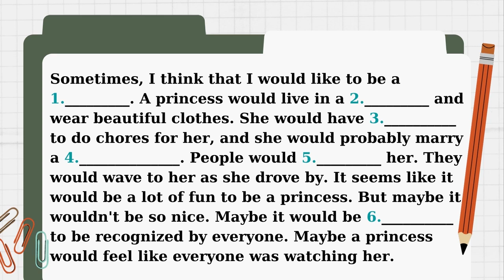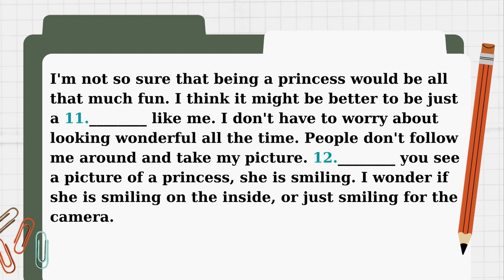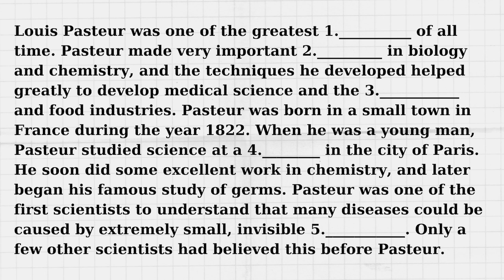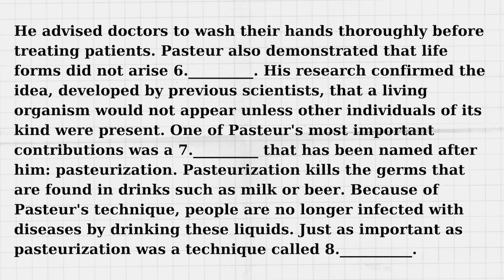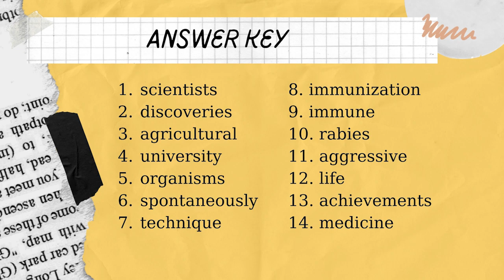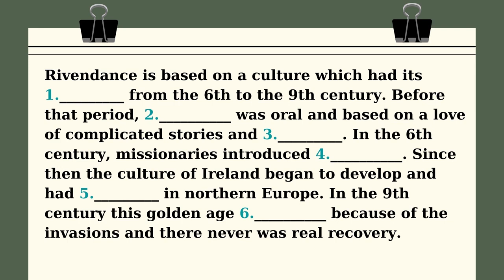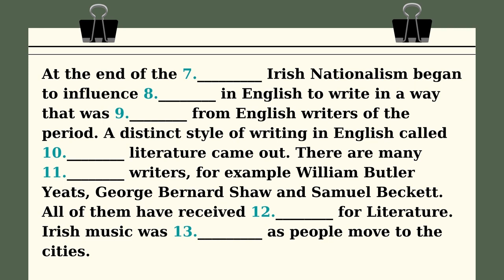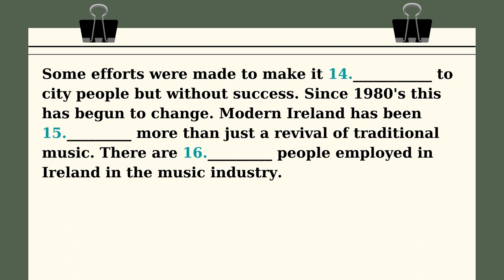📚 Bài tập Luyện Nghe Tiếng Anh trong 5 phút #11 | Study with me ❤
“Don’t stop when you are tired. Stop when you are done.” – Marilyn Monroe

[Đừng ngừng cố gắng khi bạn mệt, hãy dừng lại khi bạn đã hoàn thành.]

❤ Cuộc sống không yêu cầu chúng ta phải là người đỉnh nhất, chỉ cần chúng ta cố gắng hết sức. Thất bại thật sự không phải là khi chúng ta vấp ngã, mà là khi chúng ta không muốn đứng lên và cố gắng thêm lần nữa.

❤ Cùng Mary làm những bài tập luyện nghe nhỏ qua những video ngắn này nhé. Mary mong bạn luôn cố gắng học tập và đạt được những điều mà bạn hằng mong ước.

❤ Đừng quên ủng hộ kênh Youtube của Mary nhé. Love all ❤

[00:00] Exercise 1
[01:48] Exercise 2
[05:00] Exercise 3

Cre: Listening Strategies for the IELTS Test
Edit: by I'M MARY